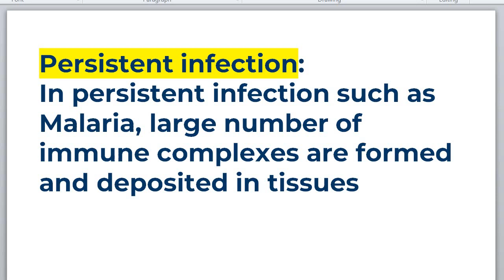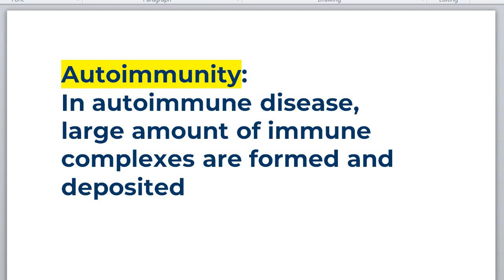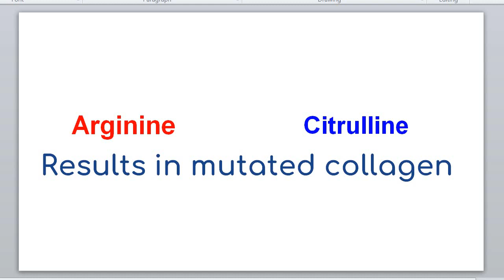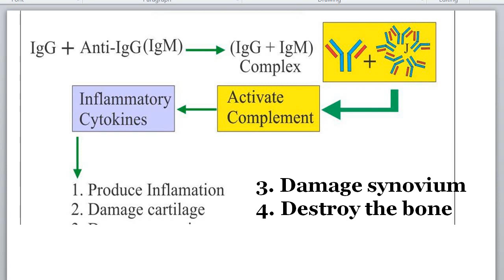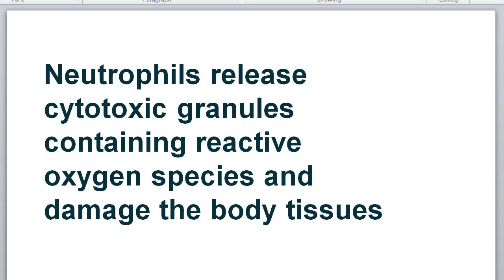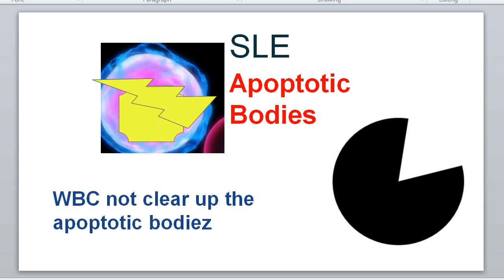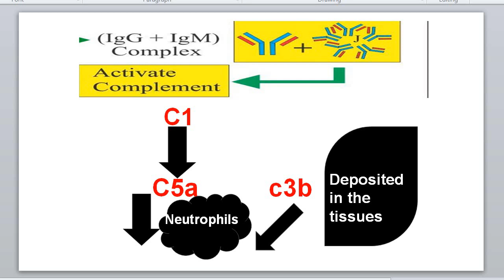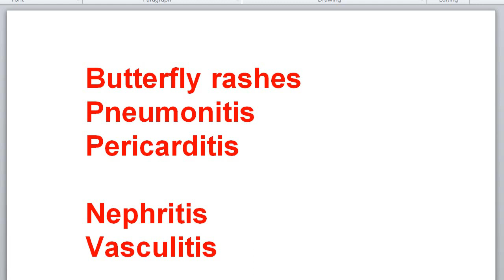Type 3 hypersensitivity in tamil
0.00    introduction
1.53      rheumatoid arthritis
4.14      sle